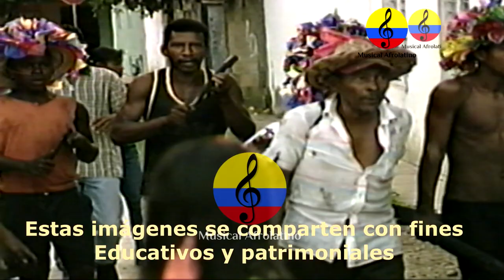El Son de Negro en Santa Lucía (Atlántico), II parte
Es una danza de carácter guerrero-callejera que se compone de varias cuadrillas de ‘negros’ danzantes que ritualizan y recrean los espacios de convivencia de las antiguas tribus guerreras del Congo, originario de África. De allí su denominación de Son de Negro Congolés. Esta manifestación recoge los orígenes de una cultura ancestral gestada en los antiguos cabildos negros cartageneros que más tarde se constituyeron en palenques (lugares de comunidades negras) asentados desde tiempos remotos en la depresión del Canal del Dique en el Bajo Magdalena. Esta danza popular se escenificaba en Portobelo y Colón, territorio panameño, y en Cartagena de Indias, Colombia. esta tradición dancística es producto de los múltiples palenques que se posicionaron en la Zona del Canal del Dique y el Bajo Magdalena a principios del siglo XVIII, Desde el pasado la ancestralidad palenquera o los negros ‘cimarrones’ se encontraron anclados en áreas de influencia, hoy territorios del sur del departamento del Atlántico. Locación donde actualmente se encuentran los municipios de Santa Lucía, Campo de la Cruz, Manatí, Luruaco y Piojó.  El departamento de Bolívar también hace parte de este conglomerado ancestral con el municipio de Palenque de San Basilio. Todo este legado histórico está influenciado por el proceso de interculturalidad que se gestó desde la época de la colonia para concebir la mixtura cultural ancestral: indígena (americano), congolés (africano) y andaluz (español).
El ritual se considera mágico-festivo y simboliza la reafirmación de una práctica de arraigo ‘negro’. En la puesta en escena se enarbola una bandera de color rojo agitada por el capitán, ritual que significa libertad, sumado a los bailes y versos que se cantan, lo cual contextualiza las cosmovisiones, ecosistemas, producción económica y cultural de los pobladores que ejercitan esta práctica en el Festival.
En su coreografía los actores trazan figuras y planimetrías que se enmarcan en el Juego de Son de Negro. Este es un espacio lúdico, recreativo y performativo que escenifica un ritual de defensa y guerra acompañado por robos de banderas y amoríos con bailes satíricos, exóticos y de galantería. Se crean figuras en forma de círculos, paraguas, trenzas entrelazadas de manos, caracoles intercalados con saltos de júbilo y amagues con juegos intimidatorios, entre otros.
Según los juglares de Son de Negro del municipio de Santa Lucía, esta actividad artística comenzó su recorrido histórico y cultural en 1920. La agrupación en ese tiempo fue integrada por un grupo de campesinos y pescadores, en su mayoría pertenecientes a núcleos familiares oriundos de la localidad y ubicados en el barrio Arriba. Cuentan algunos de estos juglares, que ellos antiguamente en tiempos de carnavales realizaban contiendas y disputas de territorio con danzas similares de poblaciones asentadas en las márgenes del Canal del Dique, tales como: Calamar, Arroyohondo, Pilón, Sincerin, Zato, Soplaviento, Arenal, Repelan, Manatí, San Cristóbal, Evitar, San Basilio de Palenque y San Marcos de Malagana. En 1970, en aras de continuar con la actividad de canto y música Son de Negro, surgió en Santa Lucía una nueva propuesta artístico-musical con la creación del grupo de Toño Pérez, agrupación que fue conformada por familiares y amigos, en cabeza de su creador. En la década de los ochenta se constituyó en lo que hoy se conoce como Sexteto Son de Negro y posteriormente se integraron nuevos danzantes para establecerse como uno de los grupos de mayor reconocimiento.
El conjunto musical y la danza resumen la tradición del antiguo baile cantao. Este evento tiene su origen por el trabajo de grado en Educación Musical, titulado: El Son de los Negritos, presentado por Manuel Antonio Pérez Herrera a la Universidad del Atlántico en 1995. El proyecto se materializó con la creación, proyección y ejecución de un festival en 1996, junto con la conmemoración de los 30 años de la oficialización de Santa Lucía, Atlántico, como municipio de la actual sede del Festival.
Acto Inicial: es una danza denominada Son de Negro – Cabildo abierto. Es un recorrido coreo-musical de esta danza como ritual de baile callejero en el que se invita a la gente para que participe del festejo al ritmo de la canción (himno): La rama del tamarindo.
Acto Central: en este momento se ejecuta la danza del ritual de fiesta de reposo que se denomina, ‘sentao - casero - estacionario’. Luego, se interpretan las siete variaciones de ritmos de esta manifestación: Llamado, Son de Negro ‘sentao’ o Porro Negro, Ritmo de Vulgaria Pordebajero, Congolés, Puya y Ritmo de Negrito.
 Pérez, Manuel. El significado de la música Son de Negro y Pajarito en la vida de las comunidades afros de la zona del Canal del Dique, del Caribe colombiano